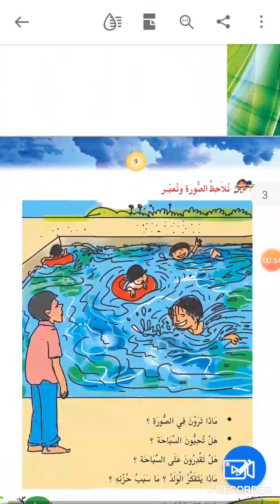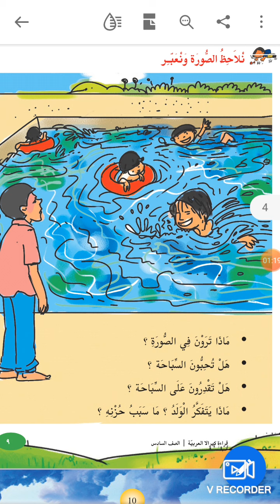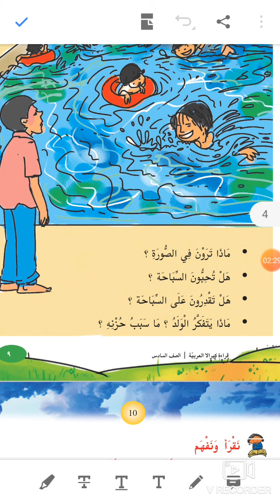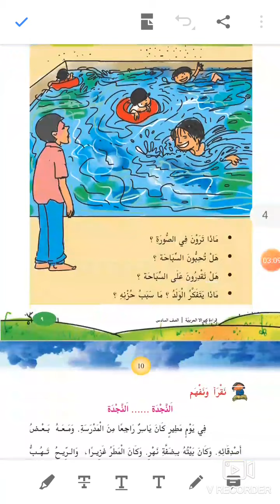Class 6 Arabic page 9